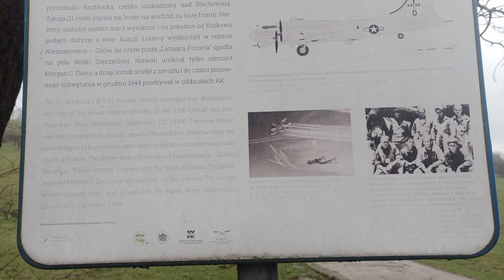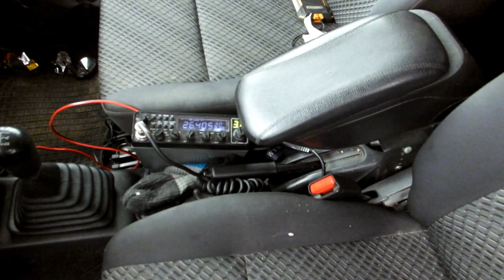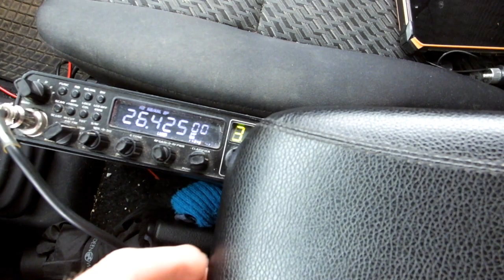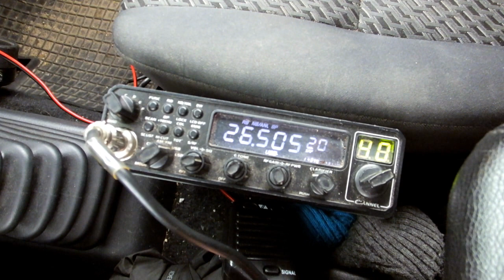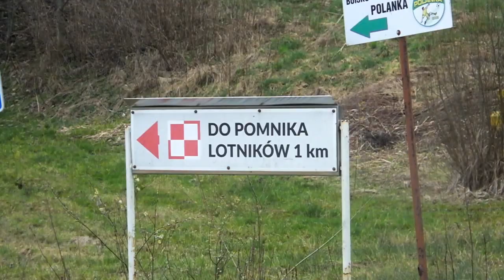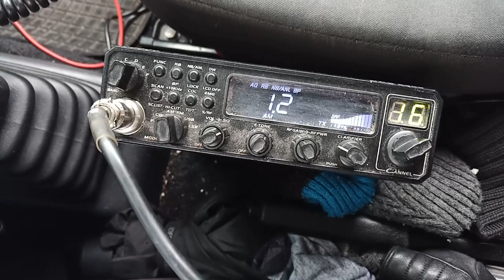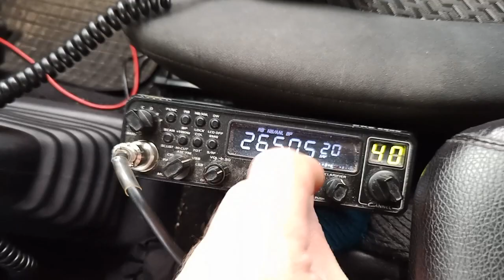Eat Sleep Jimny - "Zonia" Malopolska History of region B17 Flak Happy Baby , B24 Liberator KG890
Wycieczka dookola Sobolowa i gory Zonia gdzie podczas zimnej wojny znajdowalo sie tajne radzieckie stanowisko rakietowe typu Ziemia Powietrze a gdzie stacjonowalo w specjalnych barakach okolo 50 zolnierzy armi czerwonej . Podobne stanowiska byly w Iwkowej i Czchowie

Wycieczka zaczyna sie w Podolanach k Gdowa obok toru offroad Mala Finlandia w miejscu katastrofy superfortecy 1944 B17 Flak Happy Baby .. kiedys korespondowalem z synem pilota Knoblocka opwiadal mi to i owo o ojcu . Wiekszosc przezyla Wojne ale ofiarami byli Polacy ktorzy byli niedsleko wraku kiedy pojawili sie niemcy .

Kolejnym punktem sa po kolei Kobylec .. Kamyk ... Sobolow Zonia .. Cichawka ..Krolowka Stawy .. Polanka i Wola Zreczycka miejsce katastrofy B24 Liberatora KG890  wracajacego z nas powstanczej Warszawy do bazy w Italii. 14 Sierpnia 1944 zestrzelonego przez nocny mysliwiec tu zginela cala 7 osobowa zaloga Polskich lotnikow ..20 ..24 lata oddali zycie by wspierac walczaca Ojczyzne ( Liberator Nowy Wisnicz inna nazwa)

ten ssmolot odbudowano jako replike i jest w muzeum Powstania Warszawskiego

Nastepnie okolice Cmentarzyka 340 Zonia z czasow wojska Austriackiego z roku  1914 gdzie w okolicznych lasach ginelo tylu mlodych ludzi takze narodowosci Polskiej postawieni po przeciwnych stronach barykady przez polityczne gierki .

wiecej tutaj

okolice Sobolowa i Zoni przepiekna okolica pelna tajemnic i atrakcji . Nawiedzona Willa itp .